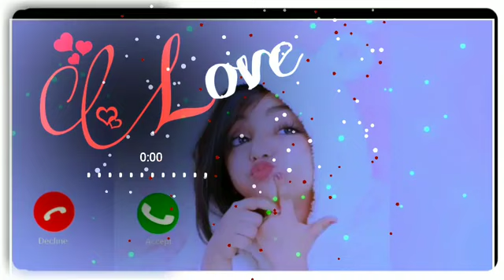Cute Sms Ringtone 2021 || Message Ringtone 2021 || New hit ringtone 2021 | iphone 2021 ringtone